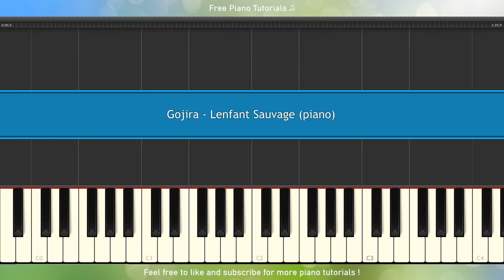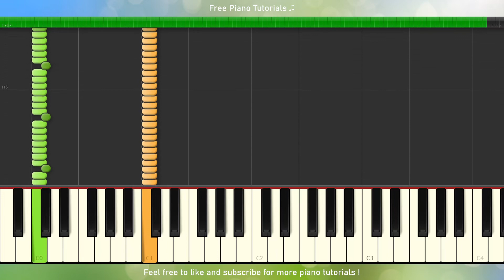Gojira - Lenfant Sauvage (piano tutorial)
Piano tutorial for Gojira - Lenfant Sauvage